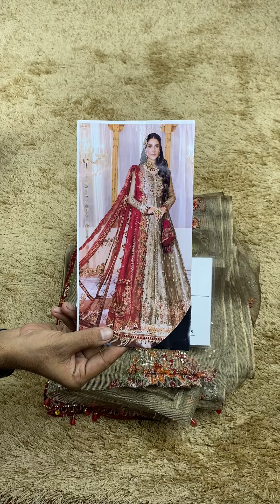Burnt Gold and Maroon Embroidered Unstitched 3 Piece Chiffon Suit MBC-BD-2401-22 Party Wear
Khaadi zari net fully heavy alternate embroidered spangle work front body with fully adha work
Khaadi zari net embroidered spangle work back body
Khaadi zari net fully heavy embroidered spangle work front gherra with zari tissue heavy embroidered spangle work daman border with shaneel embroidered spangle work daman lace with fancy tulses attach
Khaadi net fully heavy embroidered spangle work back gherra with zari tissue embroidered spangle work back daman border with embroidered shannel lace
Khaadi zari net fully heavy embroidered spangle work sleeves with zari tissue heavy embroidered spangle work sleeves border with embroidered shannel lace
Organza fully heavy embroidered spangle work dupatta with cut work with 4 side centre shannel embroidered lace attach with 2 side heavy embroidered spangle work pallo border attach with 4 side fancy tulses attach
Dyed satan silk trouser

Fabric detail
Khaadi zari net front & back body & gherra
Gherra widht 90"
Gherra lenght 56"
Organze Ready to Wear dupatta